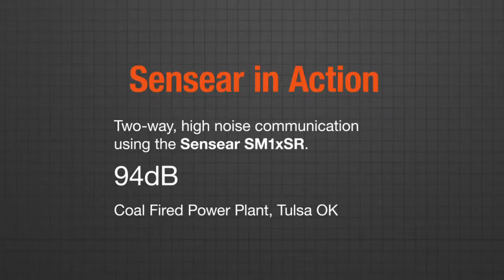Sensear in Action - Power Plant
Two-way, high noise communication using the Sensear SM1xSR.94db - Coal Fired Power Plant